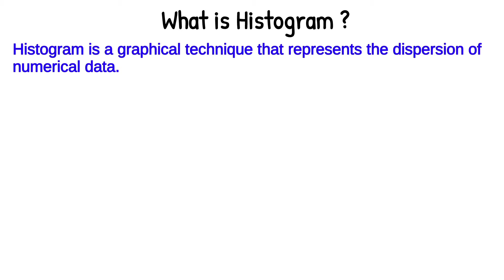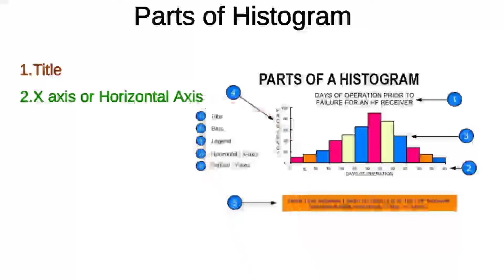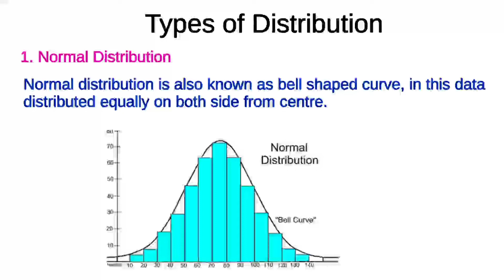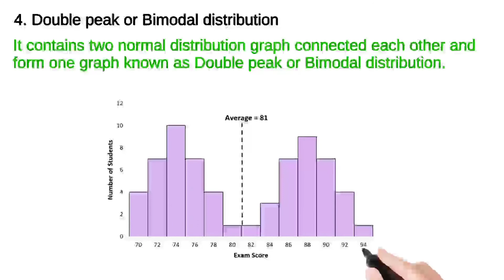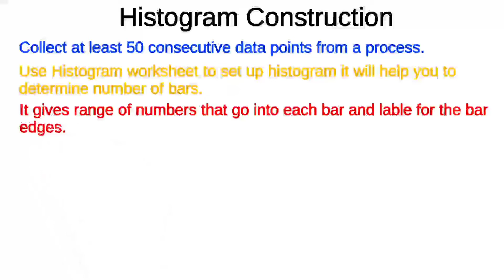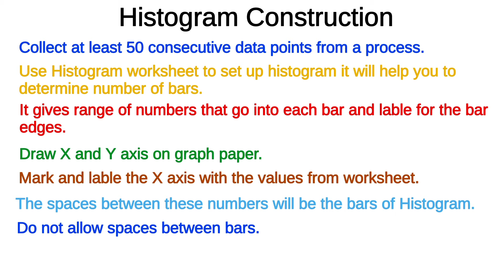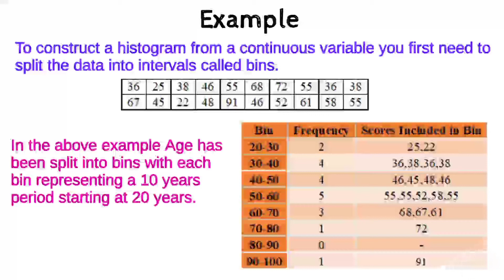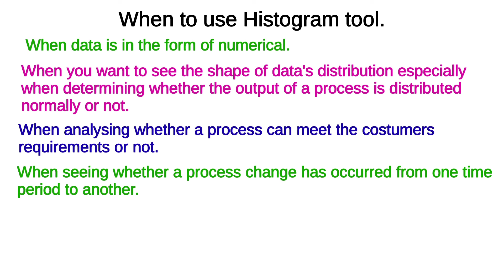Histogram : 7 QC tool in Hindi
In this video I explained deeply about one of 7QC tool that is Histogram and how it is use in any industry for problem solving.

Histogram
for other Quality tools